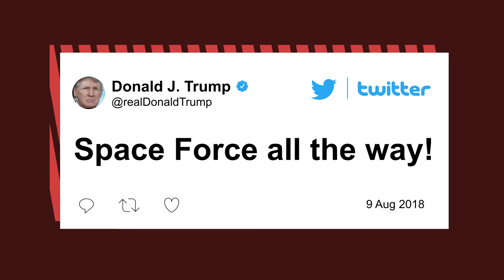NEW SHOWS TO WATCH! Quiz, Space Force, Hannah Gadsby | Stream It or Skip It? | Decider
Brett White and Leal Palmieri give you the scoop on all the best online shows: Stream It? Or Skip It? This week, the duo rates AMC's Quiz, Netflix Space Force and comedian Hannah Gadsby's new Netflix special "Douglas."

Can’t decide what to watch? We’re here to help. Decider cuts through the clutter to find the best movies and shows to stream on Netflix, Hulu, Amazon Prime, HBO and more.